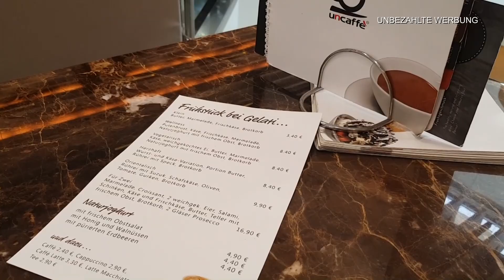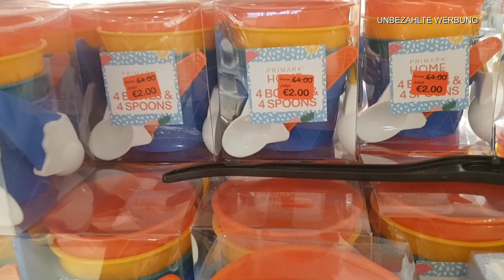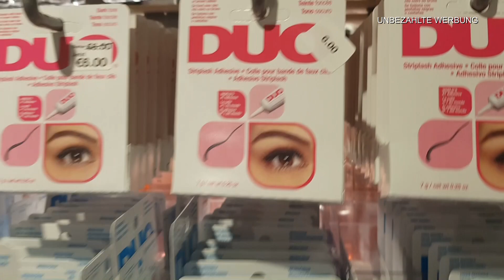Primark live in München | Einkaufen | August | 2019 | Sale | Fashion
ich war mit meiner freundin in München Shoppen im Primark und hab natürlich die Kamera für euch ein bisschen mt genommen ...

Lisa R.
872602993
Packstation 108
87600 Kaufbeuren

UNSERE LIEBLINGSPRODUKTE :

*Mein Staubsauger Dyson V7:
*Mein Handy mit dem ich momentan meine videos Filme :
*Unsere Senseo Kaffemaschine :
*Unsere Toniebox:
*Unsere Nintendo Switch:
*Unser Wasserkissen:
*Unsere Baby Annabell:
*Kinder-tablett fire 7 :
*Unser Kaminofen :
*Mein Schneideprogramm mit den ich meine videos schneide :
*Lieblingseiweisshake von meinem Mann:
*Meine geliebten Knoppers Riegel :
*Kinderschokolade ist doch die beste für mich zumindest :
*Meine lieblingshosen von only :

Unsere Lieblings Amazon Mitgliedschaften die wir täglich nutzen  :

*Amazon Music Unlimited  30 Tage GRATIS testen:

*Amazon Prime 30 Tage GRATIS Testen :

*Amazon Prime Video 30 Tage GRATIS Testen :